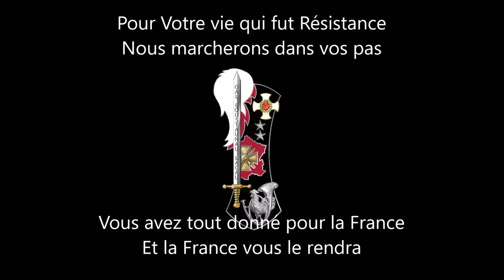(Chorale) Général Loustaunau-Lacau [Paroles] Chant de Promotion Saint-Cyr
Chant de la Promotion Général Loustaunau-Lacau de l'École Spéciale Militaire de Saint-Cyr (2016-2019)
Paroles:
Ô général Loustaunau-Lacau
Pour Montmirail vous prétiez serment
Sous la flamme de vos idéaux
Naquit ce chant
La terre martyrisée vous appelle
Partout où l'ennemi fait assaut
Des côtes du vallon d'Ostel
À Trésauvaux

Pour Votre vie qui fut Résistance
Nous marcherons dans vos pas
Vous avez tout donné pour la France
Et la France vous le rendra

Votre ardeur a poussé votre élan
Face aux tribus rifaines révoltées
Vous brillez sous commandement
Du grand Lyautey
Un ciel d'orage, les vautours s'envolent
Quand le glas retentit aux clochers
Père fondateur de Corvignolles
Vous vous dressez

Une colonne de monstres s'avance
Vingt-trois chars tombent au piège apprêté
Leur germanique arrogance
Est décimée
Contre les Huns, faucille et marteau
Engagé, premier rebelle de France
Vous fondez bientôt un réseau
Voici l'Alliance

Arrêté, enfermé, déporté
Au camp de Mathausen supplicié
Malgré les marches de la morts
Vous survivez
Face aux juges qui vous blâment fier, altier
Face à ceux qui osent jeter la pierre
Vous êtes pour nous tous le dernier
Des Mousquetaires

La terre ne renie pas ses serments
Pour servir avec la même foi
Siégez tenace au Parlement
Montrez la voie
Un soir la plume repose enfin
Le vent vous porte vers les sommets
Pour toujours la Gloire en ses mains
Vous a bercé

La promotion sous un ciel immense
En votre nom servira